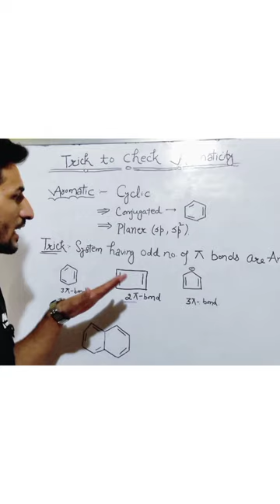🔥🔥 Super trick|| To find Aromaticity|| Most important|| For JEE and NEET 🔥🔥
🔥🔥 Super trick|| To learn Aromaticity|| Most important|| For JEE and NEET 🔥🔥

how to find a compound is aromatic or not
trick to find aromaticity .